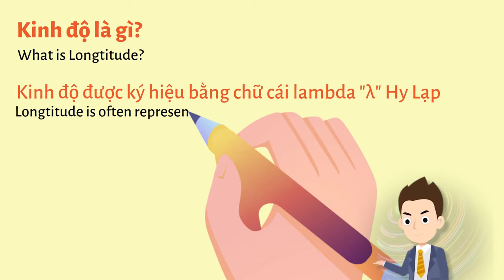Kinh Độ, Vĩ Độ là gì? Kinh Tuyến, Vĩ Tuyến là gì? - Chỉ 5 phút hiểu ngay |MỘT VIDEO YOUTUBE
Giống như địa chỉ nhà, ta có thể tìm kiếm một địa điểm cụ thể trên địa cầu này, là nhờ có vĩ độ và kinh độ. Muốn ghi đúng vĩ độ và kinh độ, chúng ta sử dụng đường kinh tuyến và vĩ tuyến. Tọa độ cụ thể có thể được viết dưới dạng độ, phút, giây và cả số thập phân.
Kinh Độ, Vĩ Độ là gì? Kinh Tuyến, Vĩ Tuyến là gì? - Chỉ 5 phút hiểu ngay